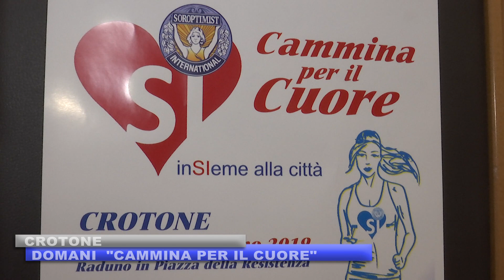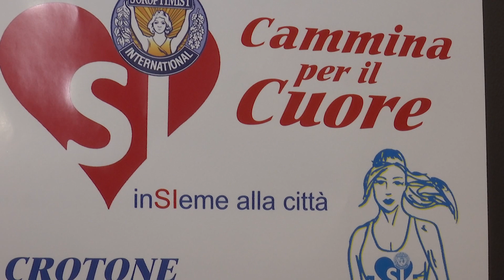DOMANI CAMMINA PER IL CUORE SULLA E RUGGIERO 8 GIU